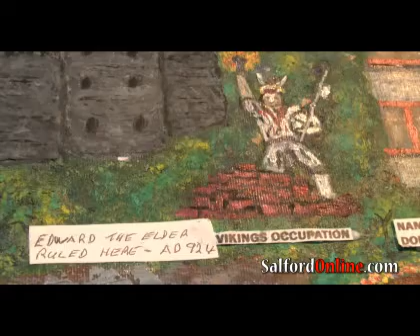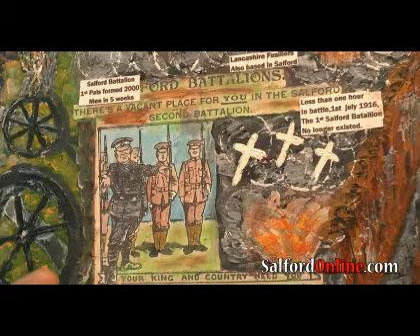From Ice Age to MediaCityUK - 2000 years of Salford history on canvas